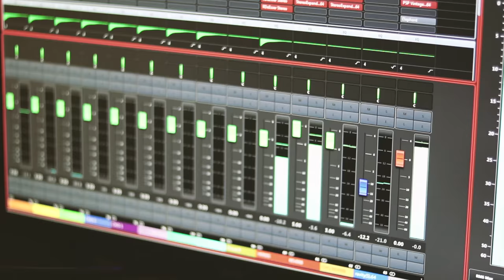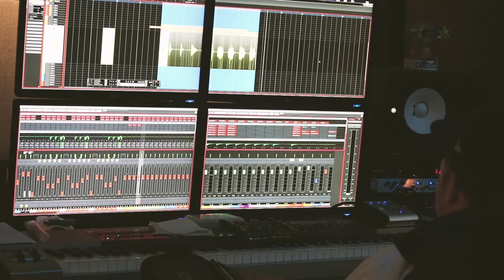Dyme Def - Never Gonna Get It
🚀 I'm giving you more ways to get featured on my channel. Amplify this video and share yours!
Dyme Def is officially back...  Behind the scenes

Beat produced by Brain
Mixing/Mastering by D sane
Video shot/edited by Fearce Vill